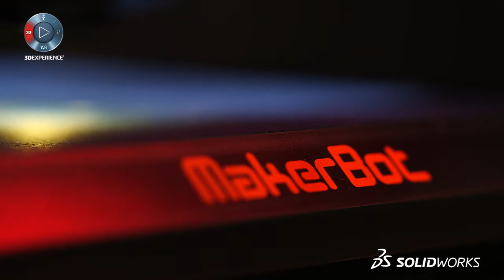Matt Rohr Interview - MakerBot®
An interview with Matt Rohr, a Design and Drafting Manager at MakerBot®.

To view the Live Streaming of the General Sessions please